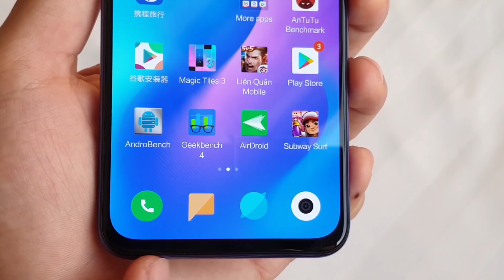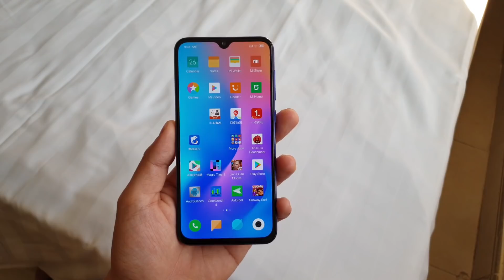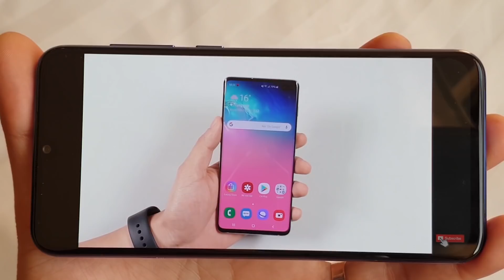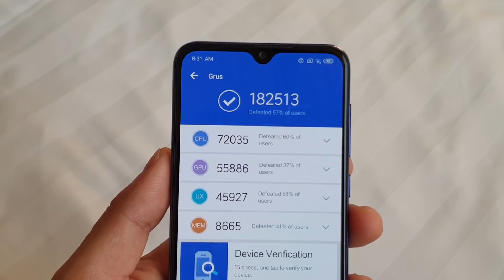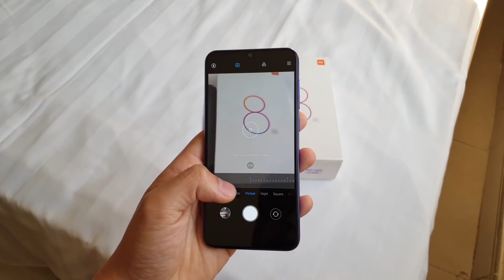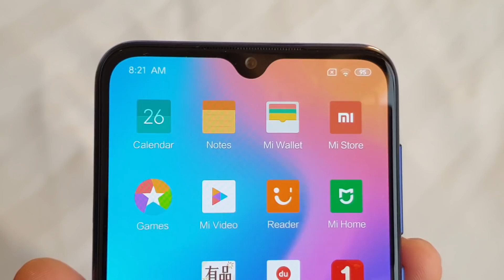Trên tay Xiaomi Mi 9 SE Snapdragon 712 Đầu tiên trên Thế Giới